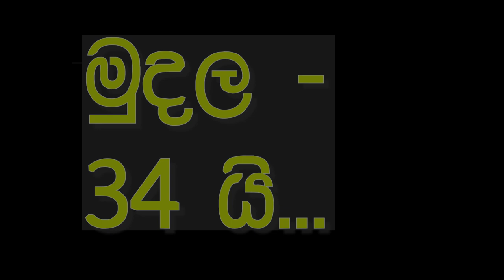Ikman. lk wahana | vehicle for sale in srilanka| Vahana sale srilanka